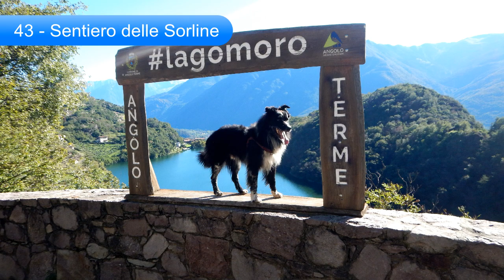Escursioni in Vallecamonica e Dintorni 2023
Breve carrellata musicale delle Escursioni 2023
How can a poor boy, Van Morrison